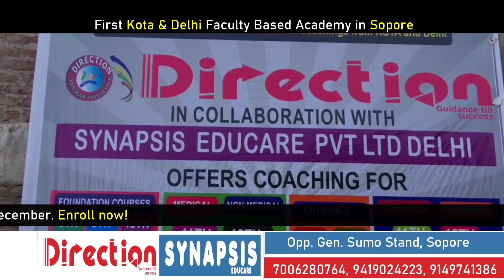Anganwadi workers holds strong protest demonstration in support of their demands at in Jammu.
Anganwadi workers holds strong protest demonstration in support of their demands  at Dogra Chowk in Jammu.